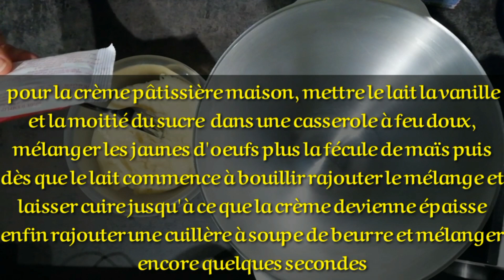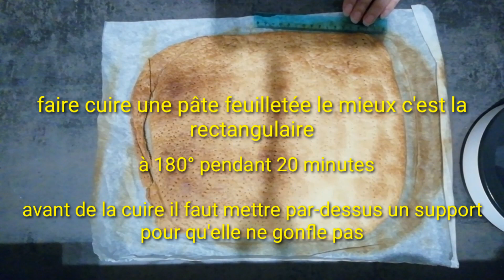ميلفاي ساهل وناجح 100٪ mille feuille facile et délicieux